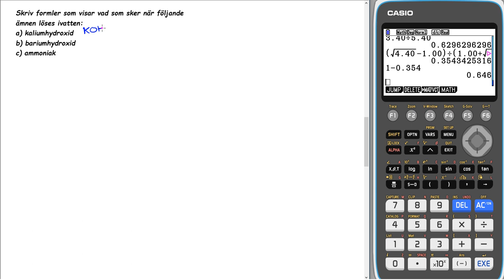Gymnasiekemi 2 Kap 4 Uppgift 4 a